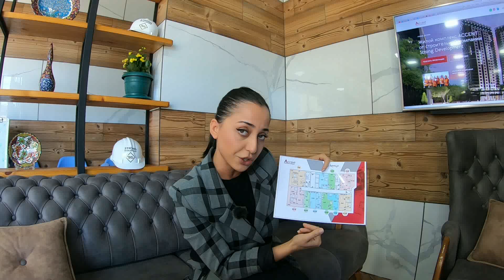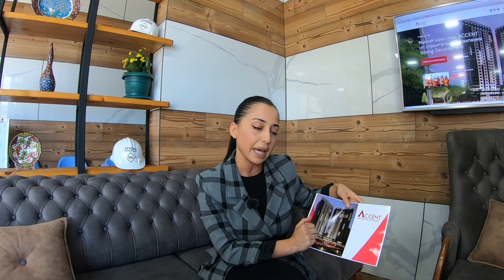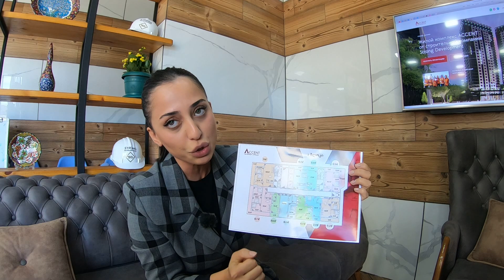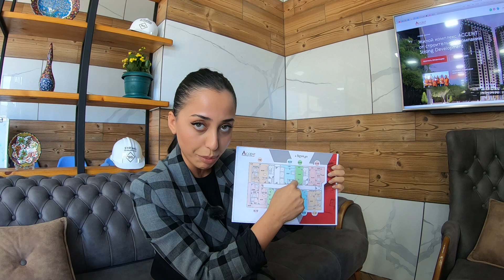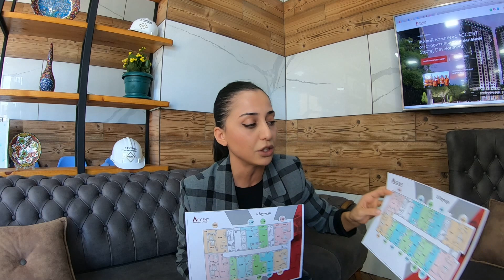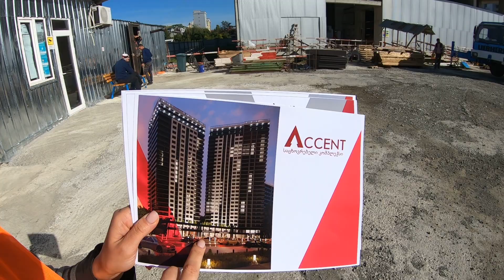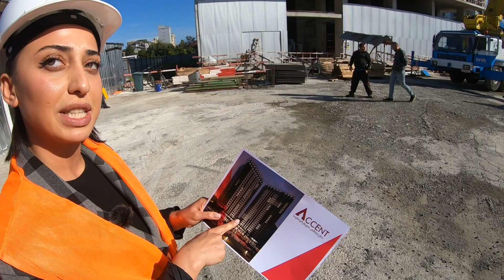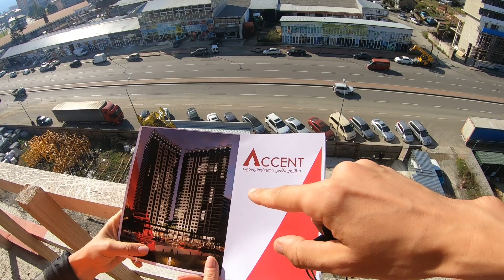How to buy apartment in Batumi with 4,200 $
My name is Alex Short and this is a video about one of residental buildings in Batumi that is in a process of building. I live in Georgia for several years and walk along the buildings in Batumi collecting the base of knowleges about them.
Price per square meter here starts from 490 $ and you can buy property here with an installment plan up to 48 month. Generall all apartments are sold in "white frame" but you also can pretend on turnkey flat.
You must not pay big taxes for the building (only 15$ from apartment for cleaning and etc.)
The whole information is provided by Irma (a head of sales-department in a developer company).
Georgia 2020 and Batumi 2020 are not the same they were in 2019))) But we still waiting for a great opening of boarders.